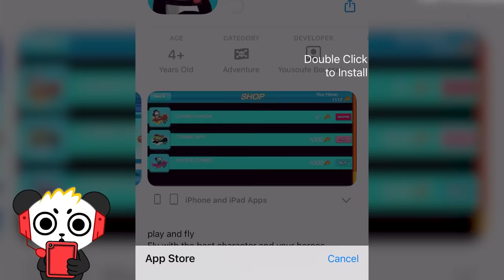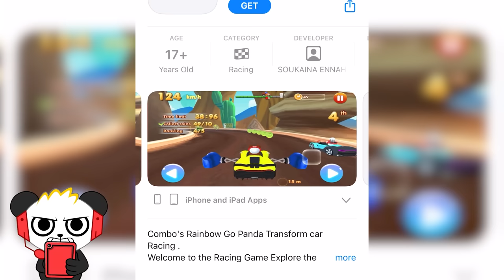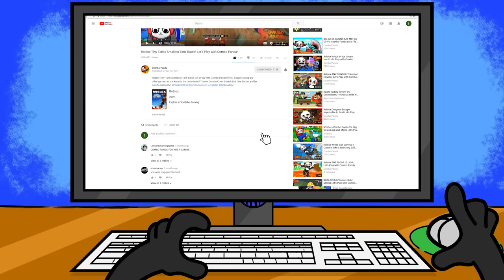WORST Combo Panda BOOTLEG Games!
Combo visits the App store and finds bootleg games about him. He plays them but are they good?